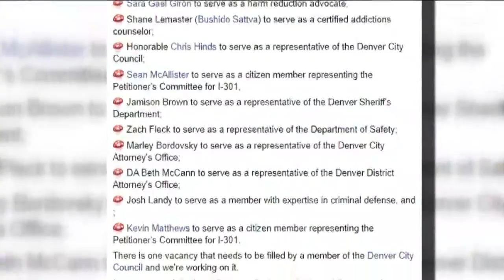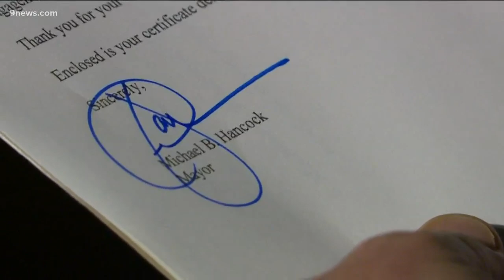Denver's psilocybin mushroom policy review panel set to launch in January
When voters in Denver were first in the US to approve the decriminalization of psilocybin mushrooms, they also voted in favor of a first-of-its-kind panel.

9NEWS (KUSA) is located in Denver, Colorado.